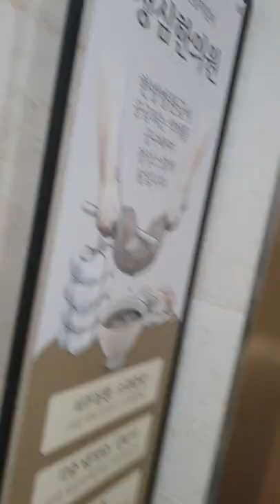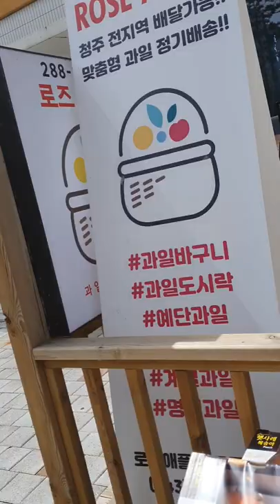건강검진 vlog인데... 제가 실수로 빼먹은 부분이 있어서 다른 영상 또 올리고 2버전이라 우려 먹을게요 제 실수입니다 죄송합니다 (진실된 제목)